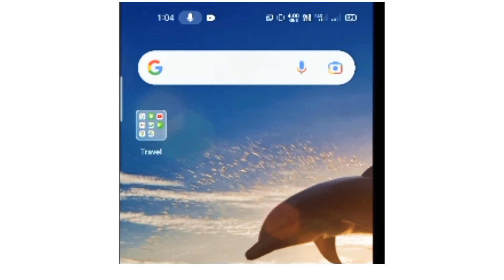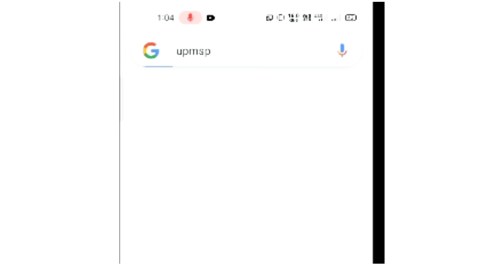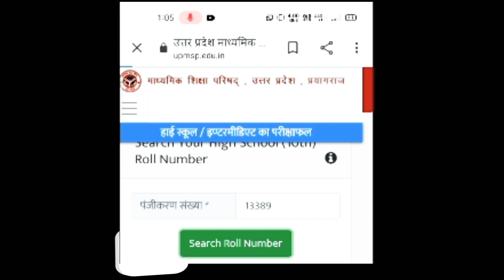यूपी बोर्ड का रिजल्ट कैसे देखें || 2021 ||VK Agriculture Classes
UP.Board result for class 10th and 12th

Sarkari result for class 10th and 12th